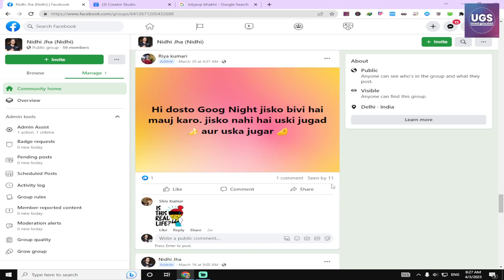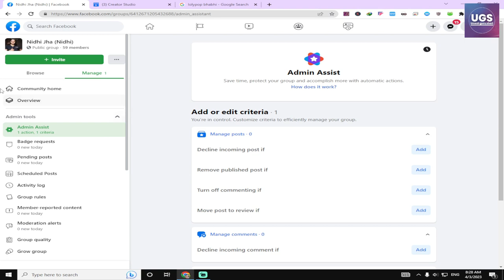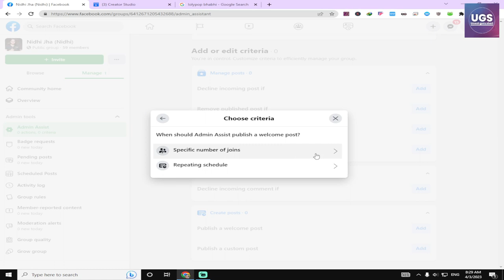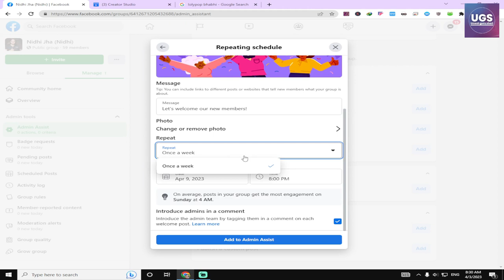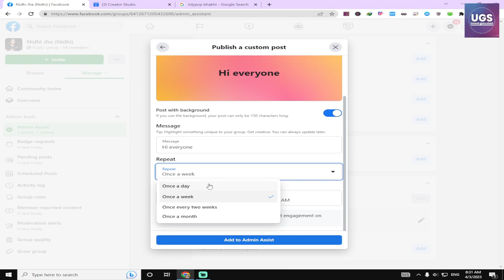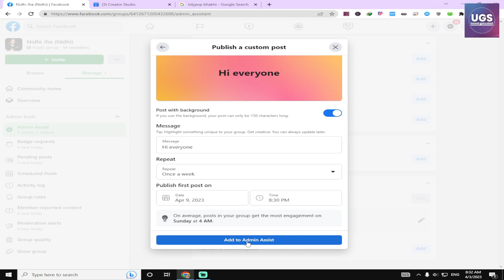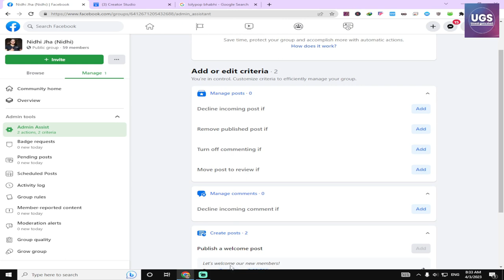Facebook group me auto post kaise kare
Is video me facebook gorup me auto post shedule post kaise kare bat kari gayi hai. video ko dekho.